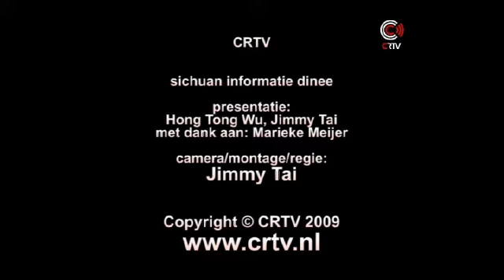CRTV.NL Xplore Youth in Sichuan in the Picture Dinner 2009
CRTV.NL Xplore Youth in Sichuan in the Picture Information Charity Dinner in Rotterdam. Xplore is a new programme that subsidizes exchanges, voluntary work and internships in developing countries. It is meant for young Dutch people from 12 to 30 years old. The goal of Xplore is to make young people share cultural differences, work experiences, life prospects, and so on. Next to facilitating internships and working experiences in developing countries, Xplore also promotes exchanges of young people from the Netherlands and from developing countries. When back in the Netherlands, the participants have the responsibility to inform others about their experiences. Twenty Young Dutch/Chinese will explore Sichuan (China) this Summer. CRTV Chinese Radio & Television. From our TV Broadcast of 28 June 2009 中文电台 华人之声 城市之声 中文電台 華人之聲 城市之聲